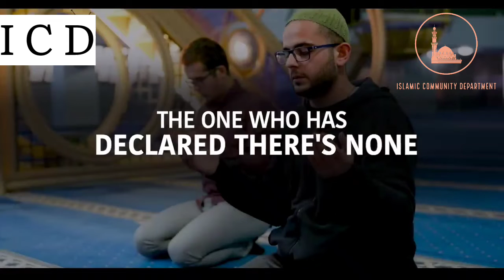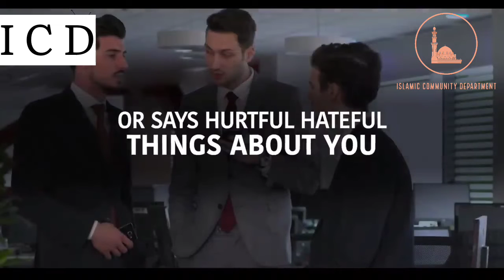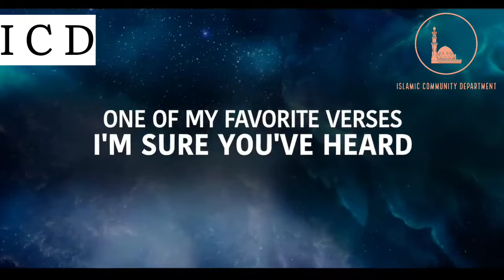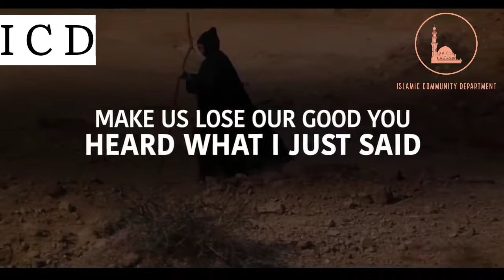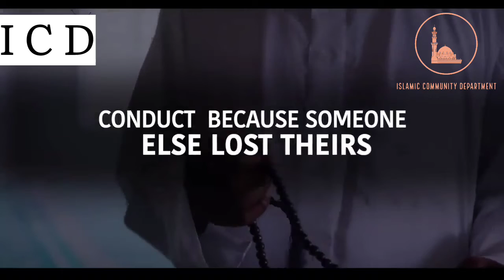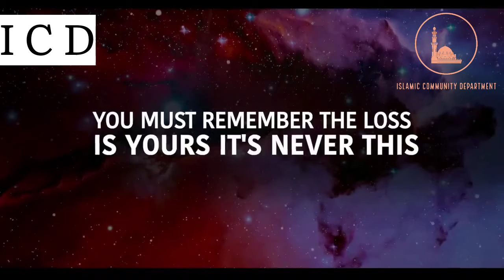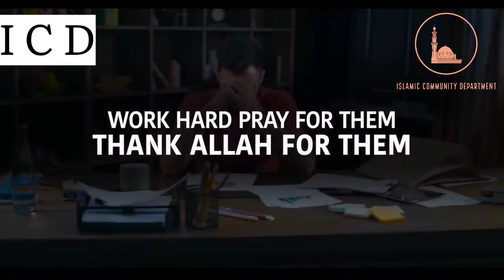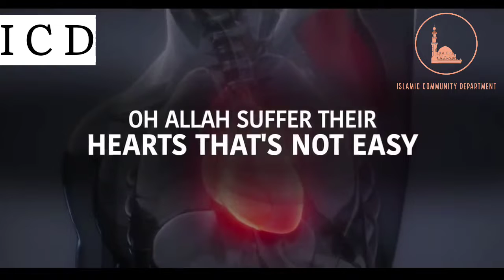Allah Sends One Sign That He Loves You.